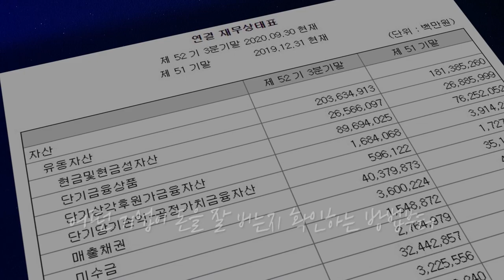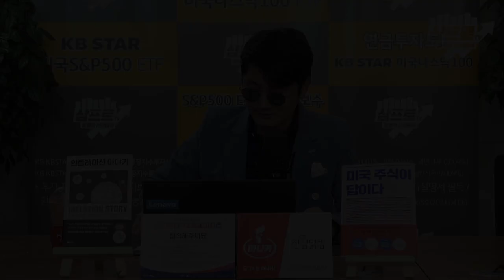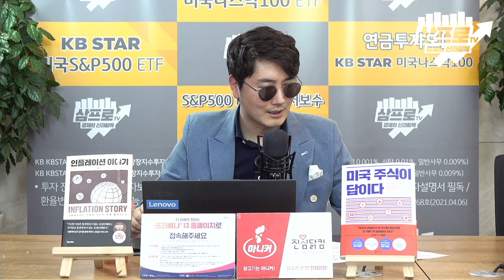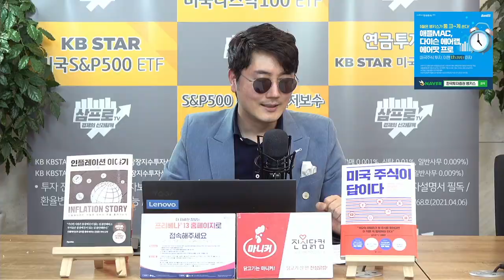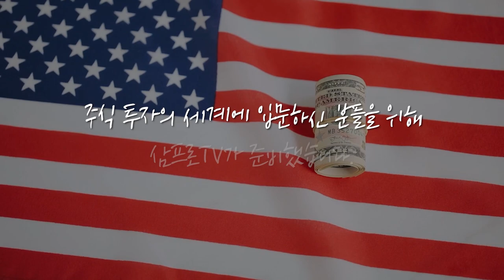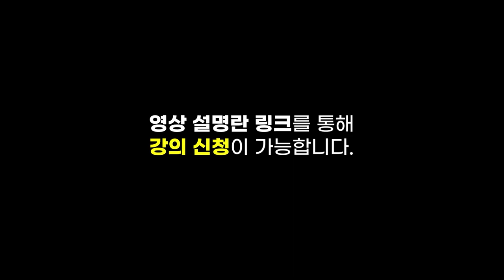[증시 셔터맨] 최고점 찍고 한방 맞은 하루.. 양 시장 하락 마감 f.한국투자증권 박제영 차장